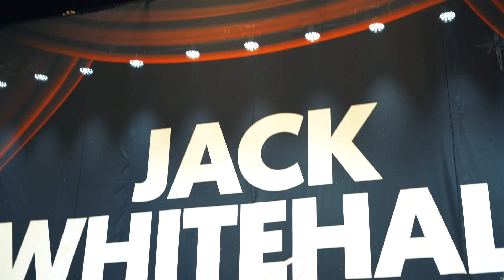Jack Whitehall 'Stood Up' Tour Work Experience - ICTheatre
Through December and January a group of our Training Professionals got the chance to perform on stage alongside Jack Whitehall on his recent Stood Up tour at the Brighton Centre, just a taster of the incredible agency jobs they receive throughout their training.

ICTheatre focuses on delivering training that is relevant and contemporary and aims to empower students to find their own artistic identities.

We’re extremely proud of our diverse, expert lecturers. As professional dancers, singers, directors, actors, choreographers and producers, they all have or are still enjoying busy careers across a range of industry roles.

To be successful in the creative industries, you must be tenacious, imaginative and take control of your own ideas. We strive to train bold and brave performers who are breaking the mould in the performing arts. We value the individual, and we strive to nurture the existing excellence in all who train with us.